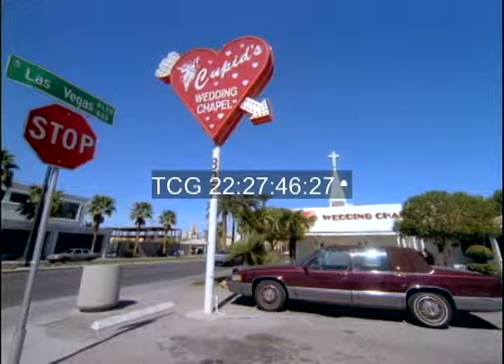Cupid's Wedding Chapel Las Vegas